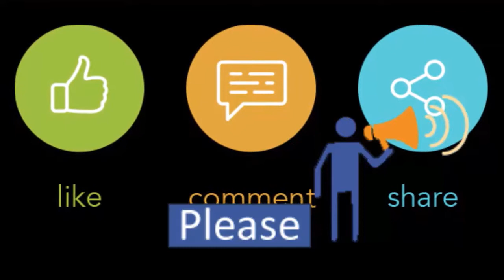Song: Bangladesh | Tune on Guitar